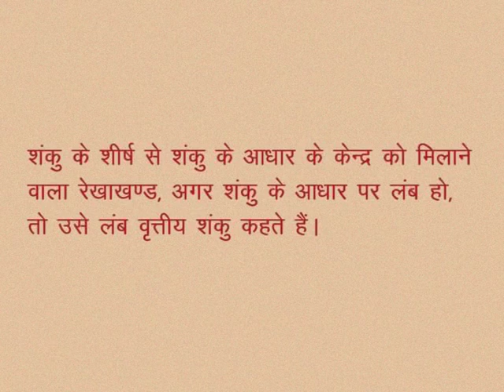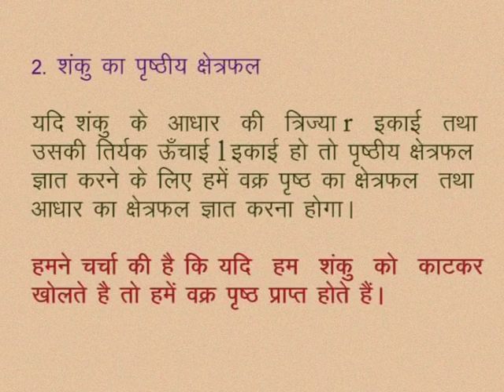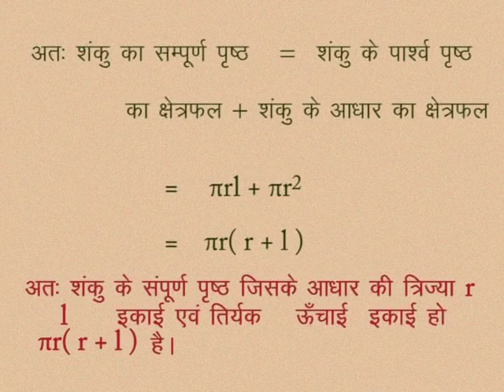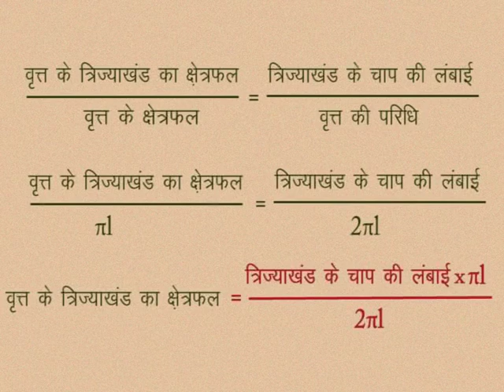CLASS 10th MATHS | CHAPTER -15- SURFACE AREA AND VOLUME OF SOLIDS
CLASS 10th MATHS | CHAPTER -15- SURFACE AREA AND VOLUME OF SOLIDS | CONE |